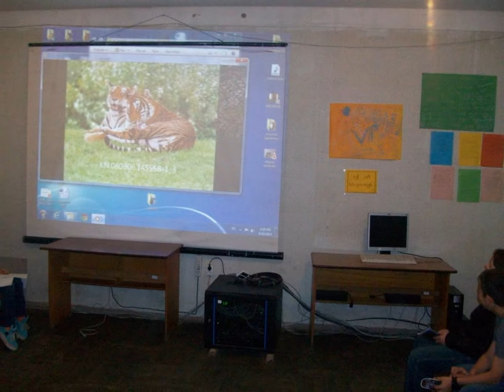At the lesson